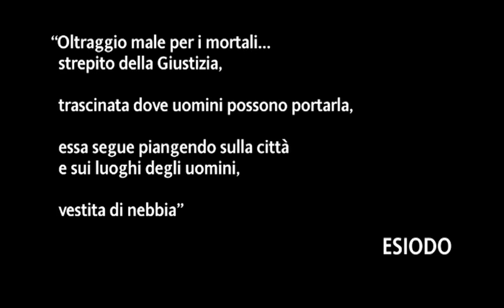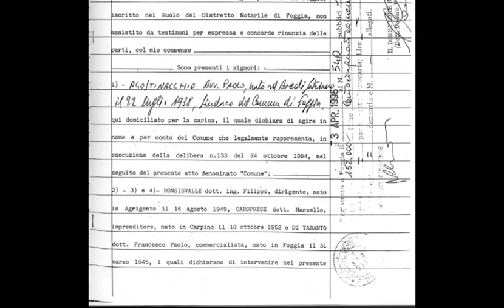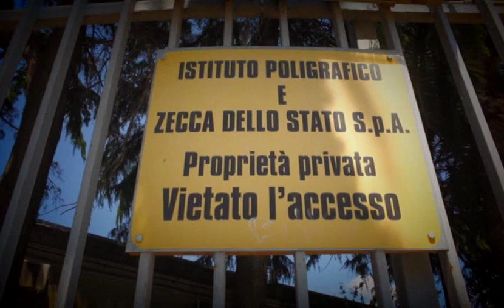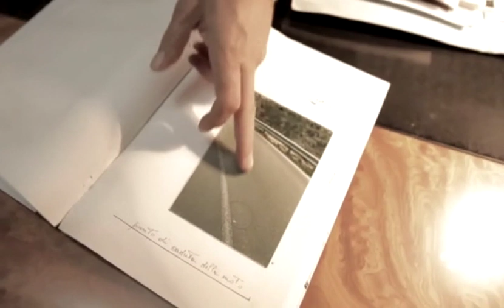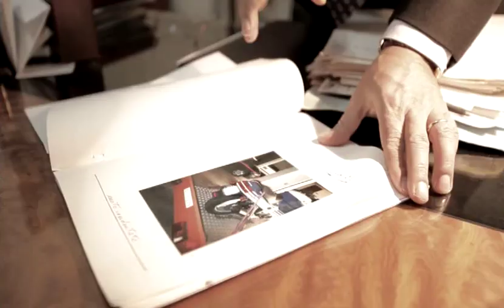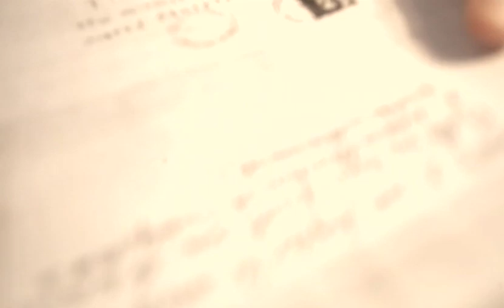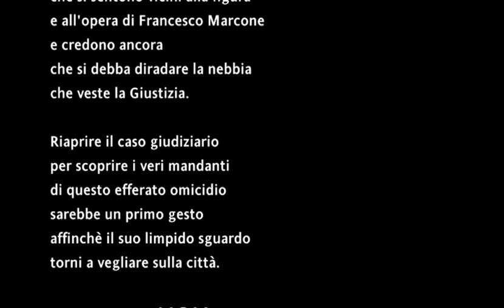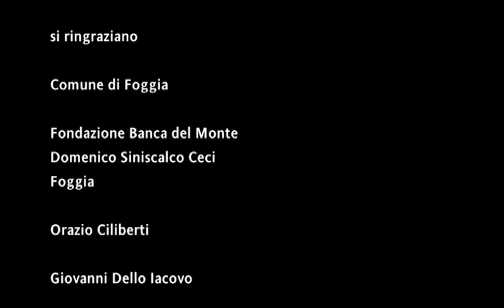Marcone - Un Uomo in Piedi e la Signora Vestita di Nebbia. Una Storia Italiana